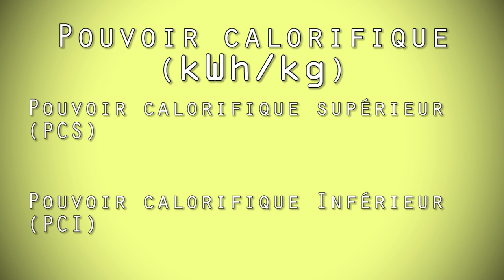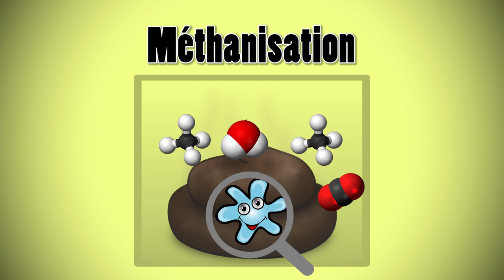Energies -11- Renouvelables 3/5 Biomasse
Je vous donne quelques éléments de compréhension pour avoir une bonne idée de ce que représente l'énergie de la biomasse.